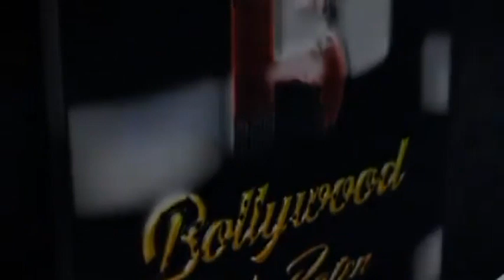Rock The Leap Sakinaka Launch with Bollywood Celebrity Zoya Afroz